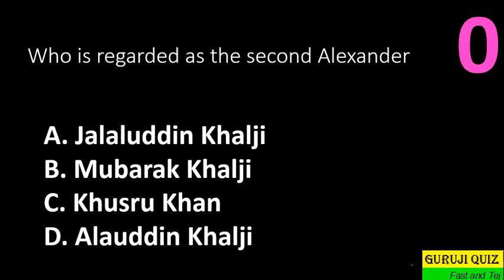General Knowledge MCQ GK India II Who is regarded as the second Alexander ??